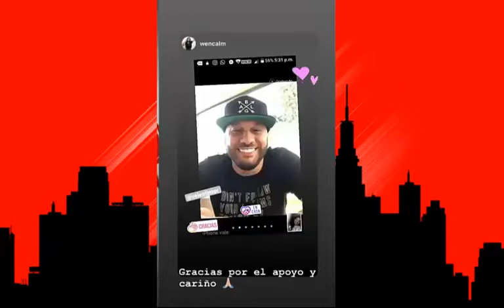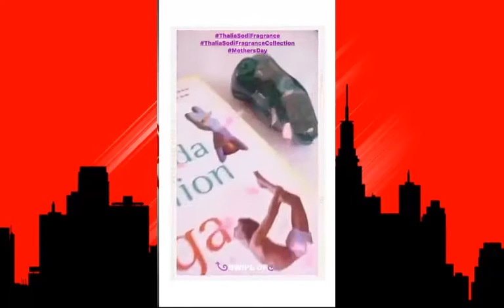Randy & Valentino ( SAFAERA ) Día a Día Del Genero !